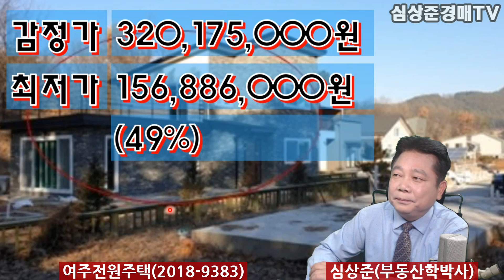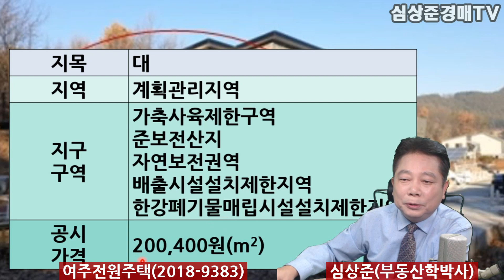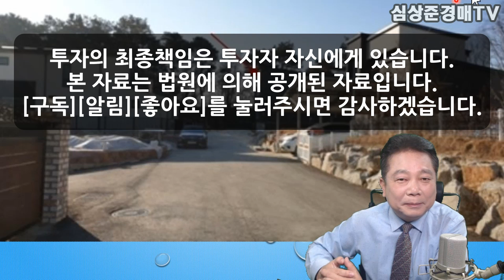[No.204 추천경매물건]여주시현암동 신축전원주택/대지121평/최저가1.5688억(2019.10.9.)